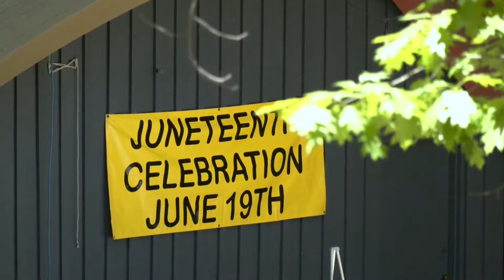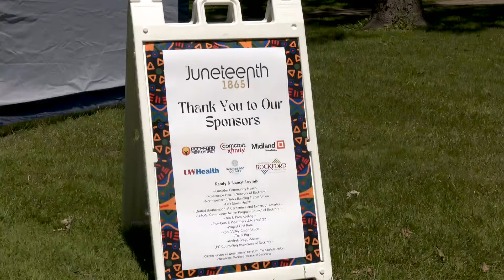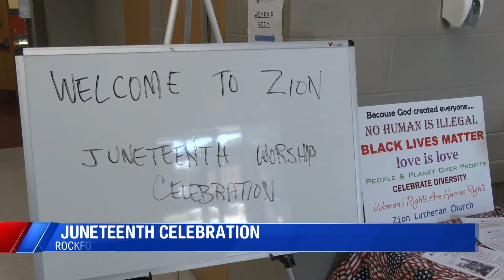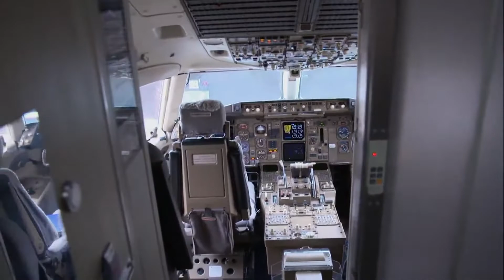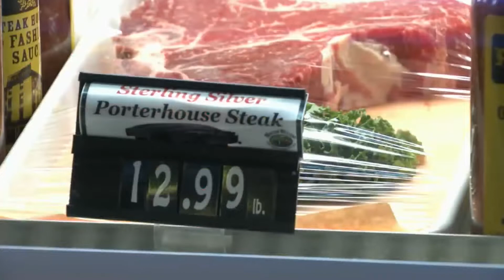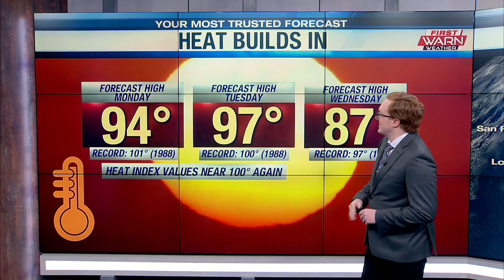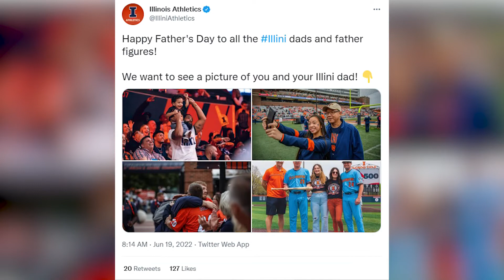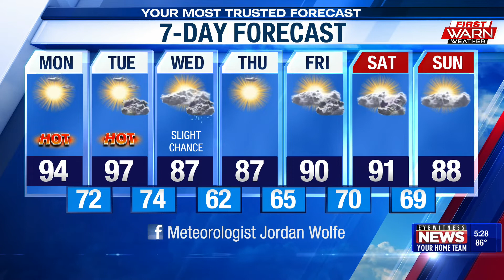WTVO Eyewitness News for June 19th, 2022 (Full Broadcast)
The importance of Juneteenth; Rockford church awards member at Juneteenth celebration; Train track repairs to shut down part of Rockford's Kilburn Avenue; Jo Daviess woman arrested after ATV crash involving five children; Rockford blood center moves to new location; Rockford holds international BMX competition; Travelers face flight delays, cancellations for a 4th day; White House considering gas tax holiday; Bitcoin slides as low as $17,000 per coin; Apple workers unionize; Plus weather and sports.